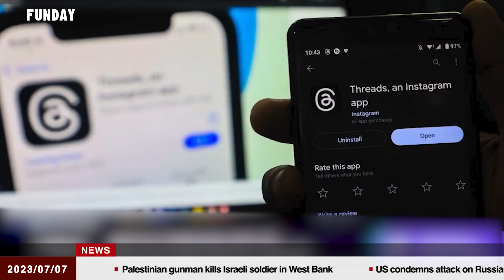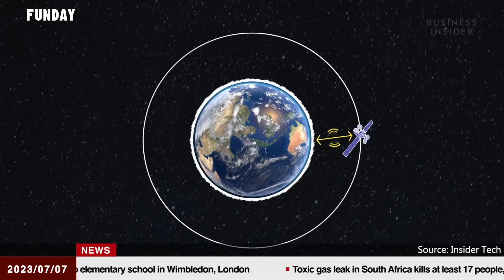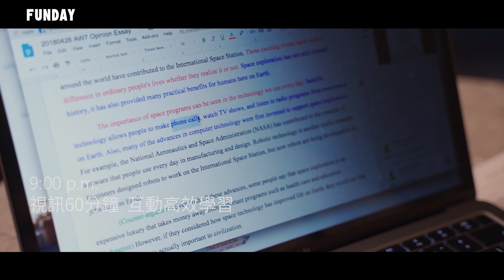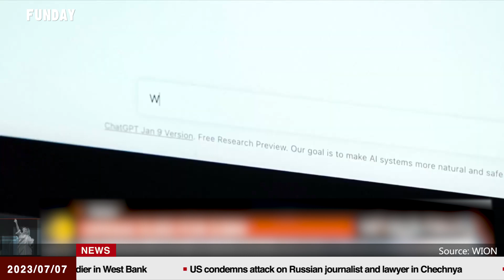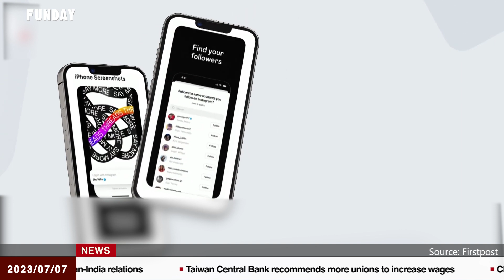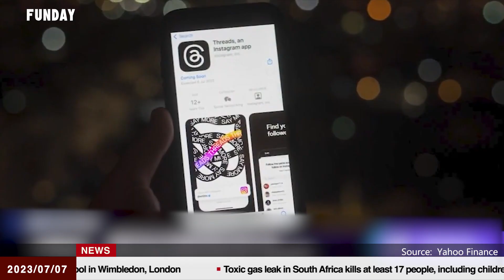FUNDAY News 英語新聞 2023.07.07 | Instagram Unveils a Threat to Musk’s Twitter. IG推出Threads威脅到馬斯克的推特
Taiwan Concerned Over SpaceX Urging for 100% Control of Starlink
SpaceX要求100%控制台灣投資公司讓該國擔憂
TSMC Foresees No Direct Impact from China's Metal Export Curbs
台積電估計中國金屬出口限制沒有直接影響
4th of July Mass Shootings Leave 20 Dead and 126 Injured
7月4日大規模槍擊造成20人死亡126人受傷
China Hosts Russian Warships that Passed by Taiwan and Japan
中國接待航行過台灣日本的俄羅斯戰艦
Nagoya Port Delays Restart Following Alleged Ransomware Attack
名古屋港據傳遭勒贖軟體攻擊延後開港
OpenAI Was Hit with a Proposed Class Action Lawsuit
OpenAI遭到集體訴訟
Hong Kong Changes Law to Slash Directly Elected Council Seats
香港修法削減立法會直選議員席位
Instagram Unveils a Threat to Musk’s Twitter
IG推出Threads威脅到馬斯克的推特